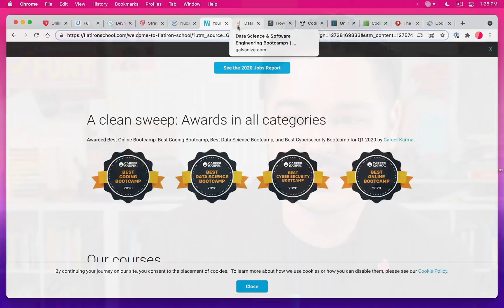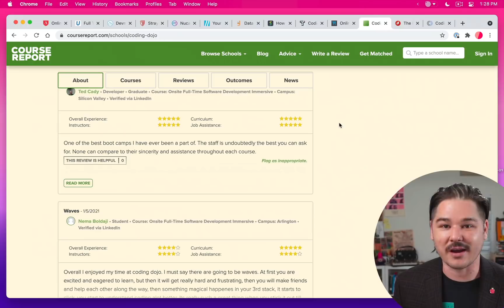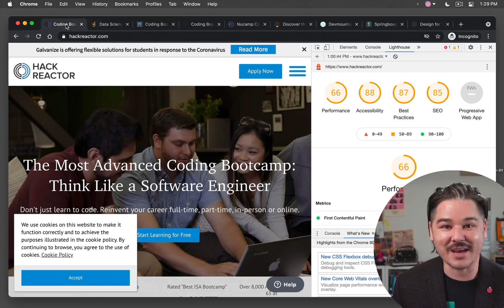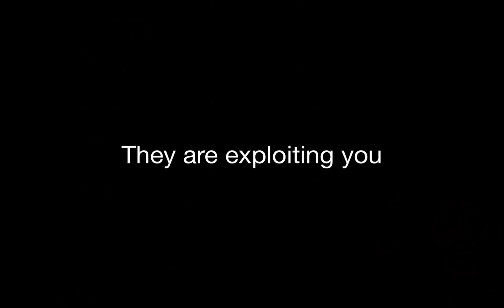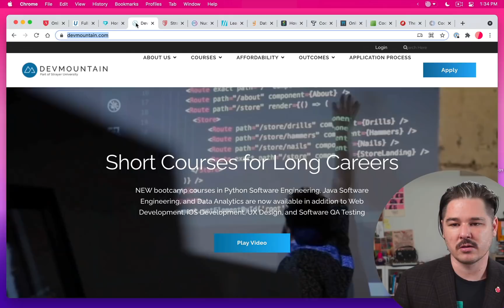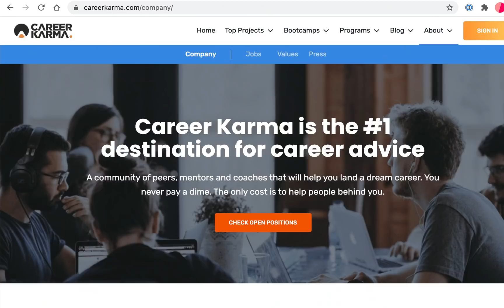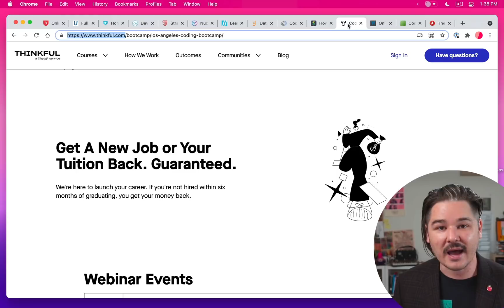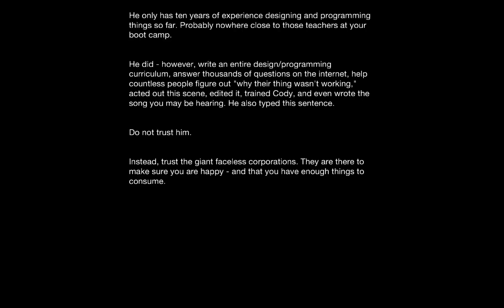That boot camp is probably lying to you